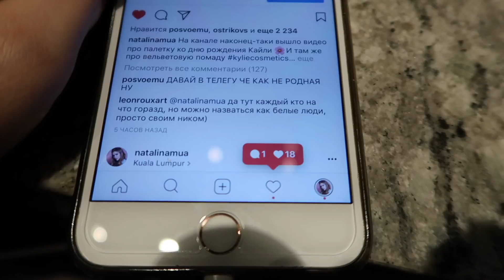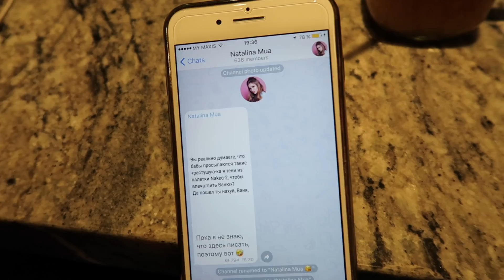Пытаемся улететь из АЗИИ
ПОДДЕРЖИТЕ МЕНЯ В ГОЛОСОВАНИИ НА PUDRA (дебют года, влоггер года, видео года)

Все продукты покупаются мной, либо присылаются на обзор.
Если мне присылается что-то на обзор, то я всегда говорю об этом в видео.

**Если Вы компания и хотите мне отправить товары на обзор, то я буду очень рада, но имейте в виду, что я не принимаю оплату за обзоры, мнения всегда будут моими личными.